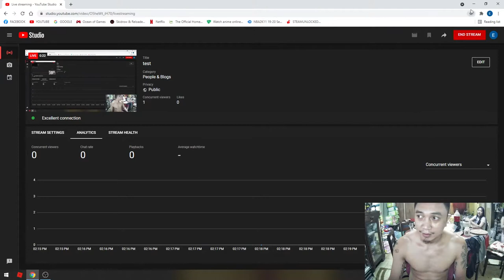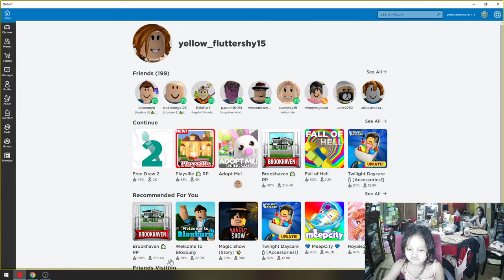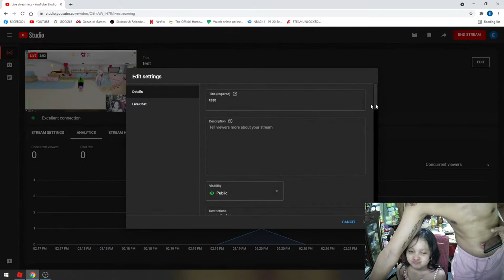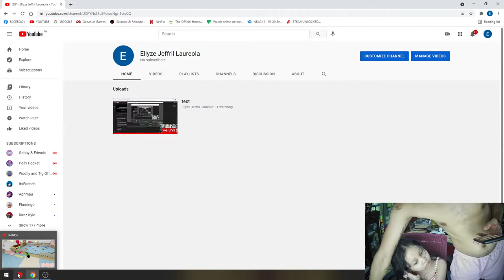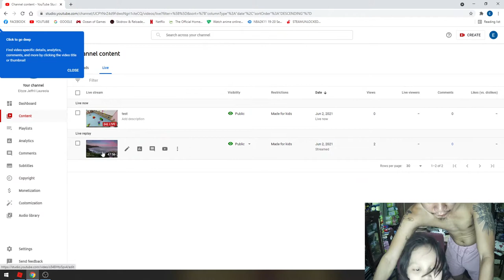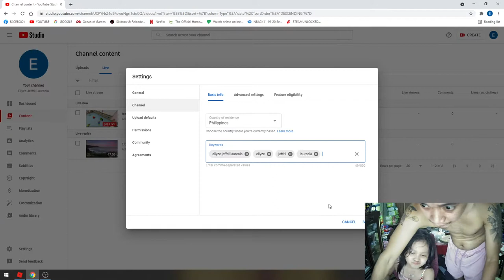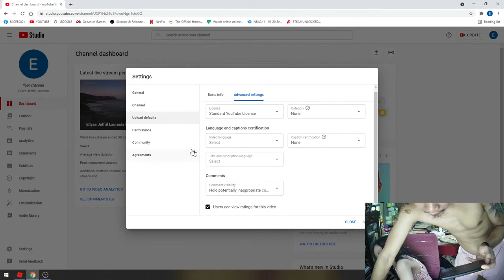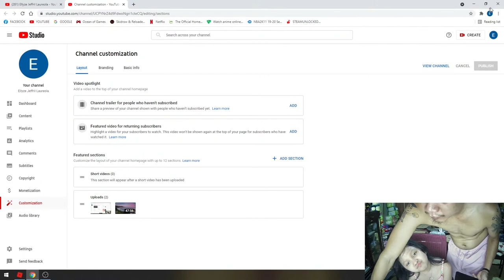test ellyze jeffril laureola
testing my live - ellyze jeffril laureola